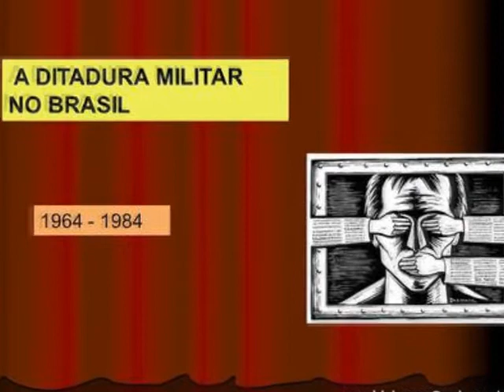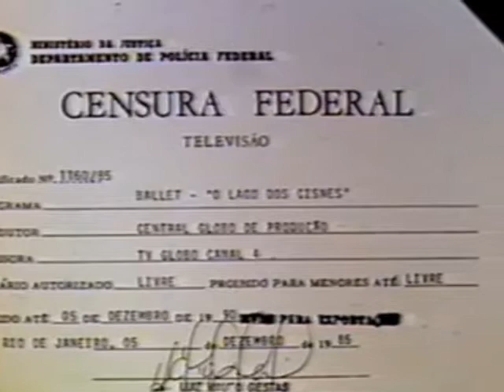*Pesadelo* - *Joyce..* ( 1977 )*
*Pesadelo - Joyce* ( 1977 ), música de Maurício Tapajós e Paulo César Pinheiro.. Música brasileira ..*Musica com poesia de Resistencia contra a Ditadura Militar no Brasil..*